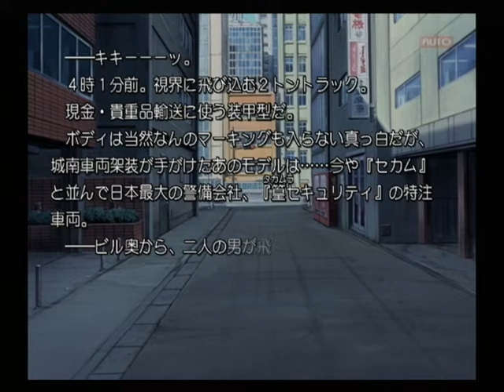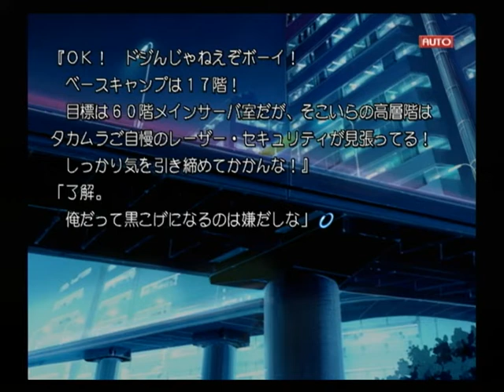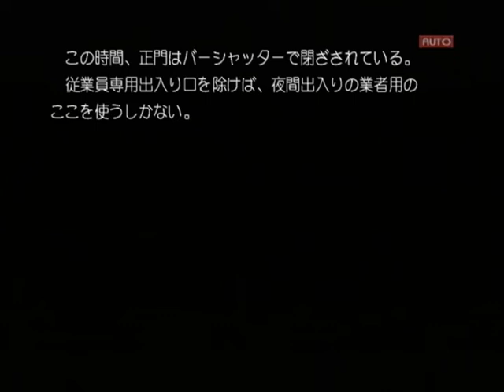【PS2】Routes PE ベストエンド Part４３ リサ編 ～……いよいよ来たね、C Aに 【スタートオンゲームズ】【スタゲー】【JAPAGE】